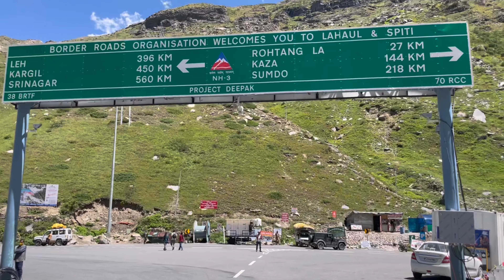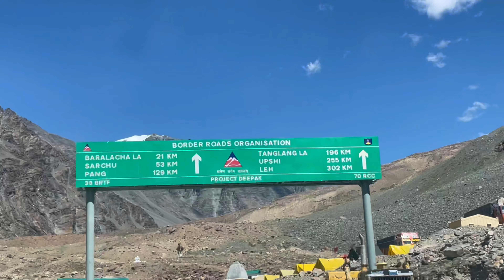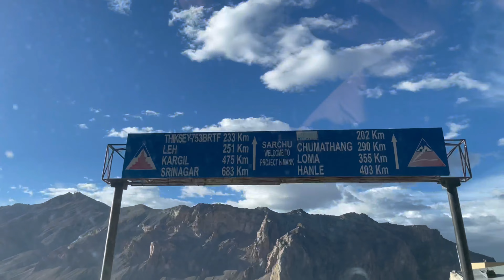Part 2 || Manali To Pang, Dangerous & Amazing View Points.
This is the second day of Leh trip, in this vlog you have seen how to travel from Manali to Leh in a local taxi. If you have good negotiating power you can reduce that taxi amount by 30%